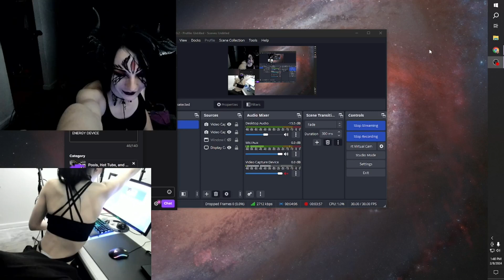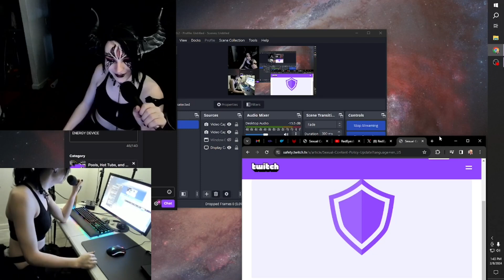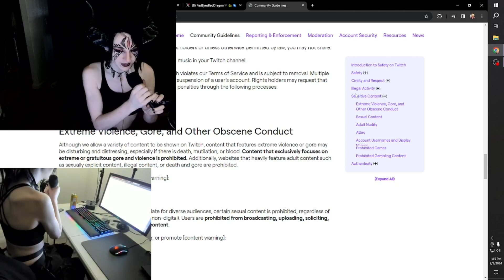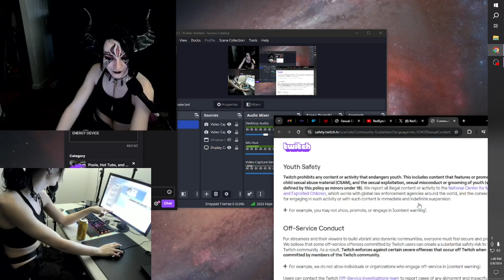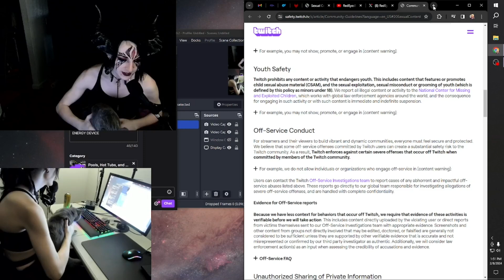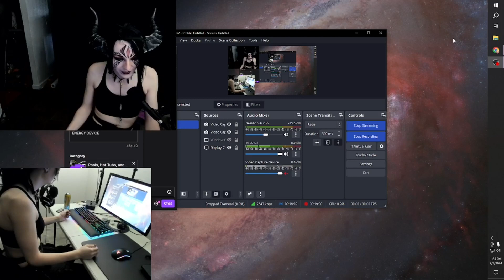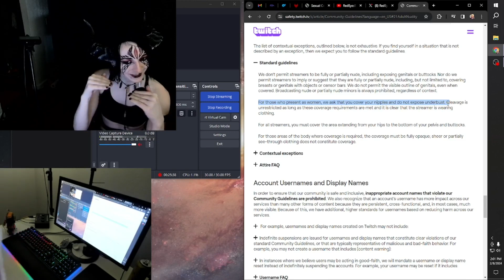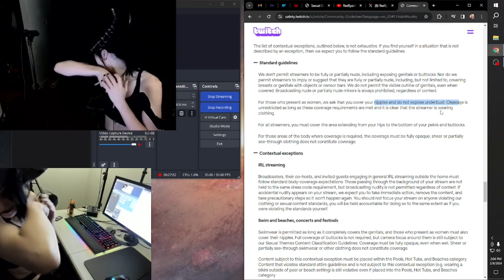Addressing Explicit Content Guidelines ON TWITCH - RANT